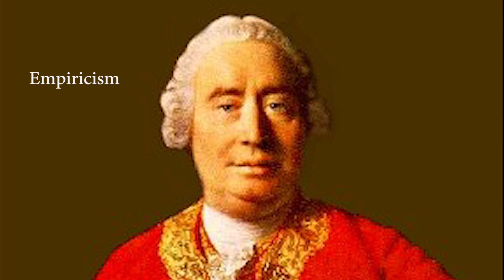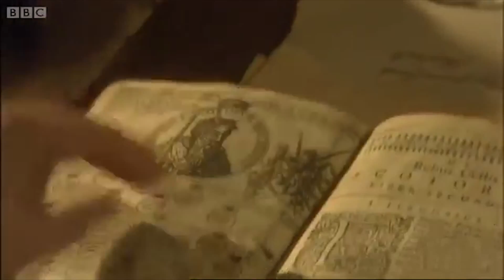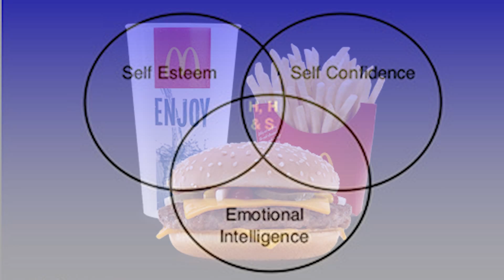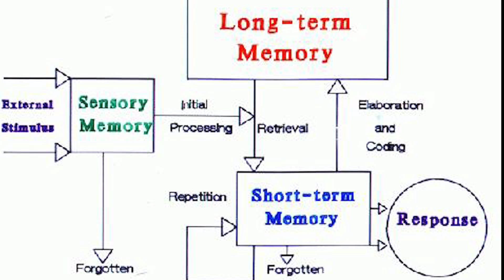Episode 8 Hume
Episode 8 of 10 from The Philosophical Roots of Psychology series. Hume brought understanding the human mind to the forefront of rational psychology. He said that understanding human nature was important for philosophy, religion and the sciences. His theory of cognition proposed that thoughts, emotions, and behaviors were all related to each other. Finally, Hume's associationism has been further refined by modern cognitive and behavioral psychology.